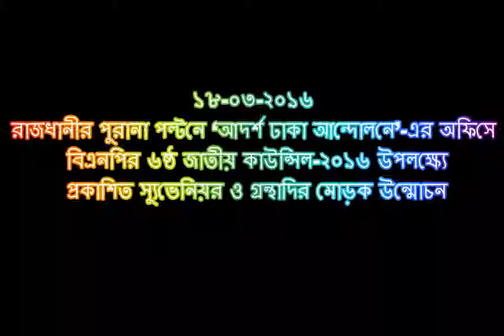18 03 2016